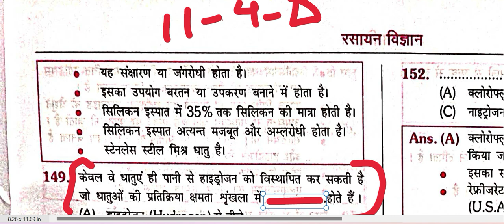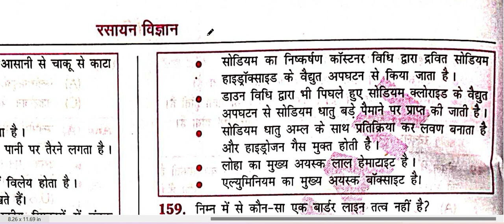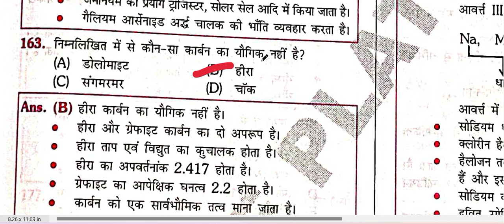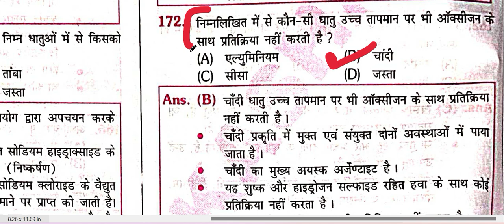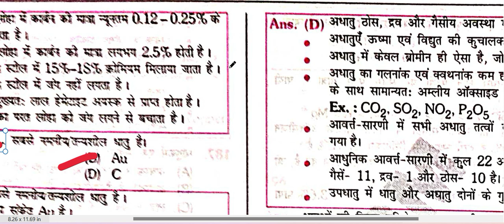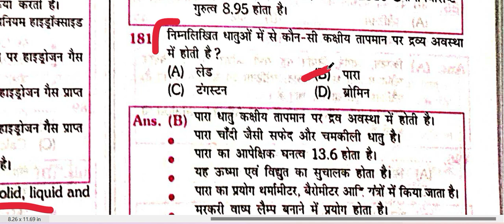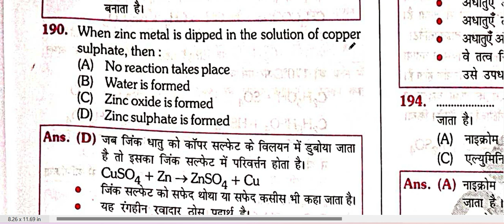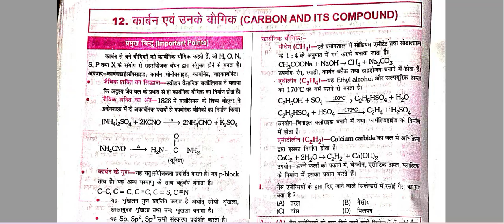SCIENCE CHEMISTRY MCQ SET PRACTICE BPSC CH NO.- SET NO.